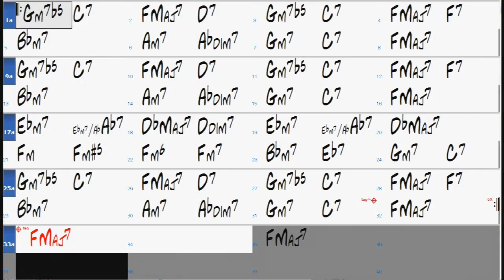For Heaven's Sake chord progression - Jazz Backing Track Play Along The Real Book